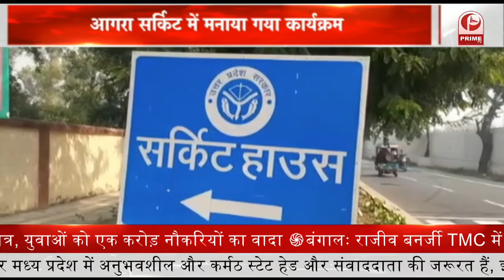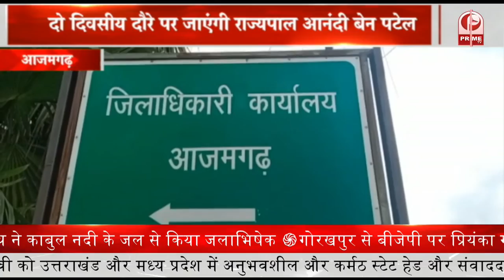SP सरकार पर जमकर बरसे प्रांशु दत्त || Prime Tv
युवा मोर्चा के कार्यकर्ताओं ने प्रांशु दत्त का जोरदार स्वागत किया. इस दौरान प्रदेश अध्यक्ष ने पिछली सरकार पर जमकर निशाना साधा है. वही पिछली सरकारों में नौकरी के नाम पर धन उगाही का आरोप लगाते हुए कहा कि_ भाजपा  सरकार ने बिना पैसे के नॉकरी दी है_ वही 2022के चुनाव  में हर युवा मोर्चा के कार्यकर्ता से सभी बूथ तक जाने की अपील की है |